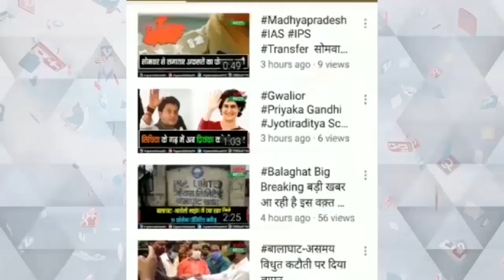कांग्रेस के पंचायती राज प्रतिनिधि सम्मेलन में बालाघाट जिला पंचायत अध्यक्ष ने बीजेपी पर साधा निशाना